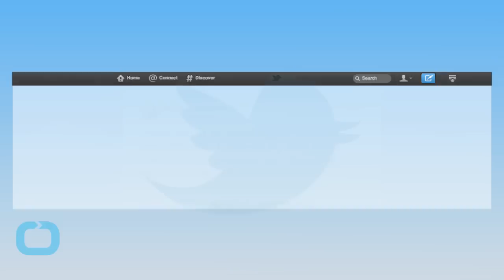Forever Is Canceled and Ioan Gruffudd is Upset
Forever has been canceled and we know you're upset. So is series star Ioan Gruffudd. The actor, who played immortal medical examiner Henry Morgan, took to his Instagram to share a heartfelt note with fans of the now-canceled ABC drama.
Gruffudd's wife, Alice Evans, broke the cancellation news on Twitter prior to ABC's announcement of which shows would be returning. She said the Titanic star was shaken, but wanted to thank the "wonderful" fans. In his message, Gruffudd said he wasn't expecting to receive the cancellation call.